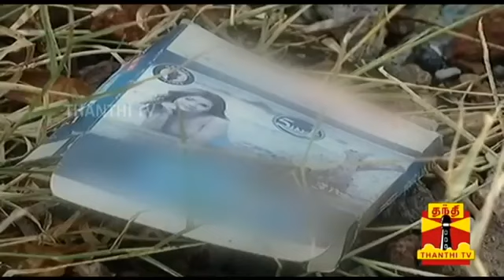Thanthi TV/Balaji Bangaram/Pollachi news in Tamil/Pollachi case Tamil/Pollachi sexul Tamil